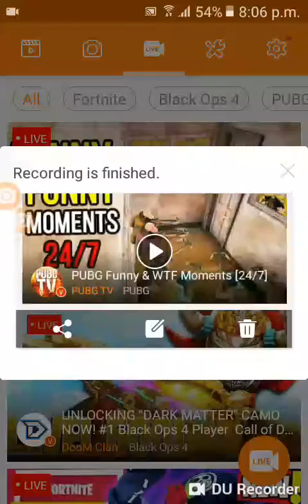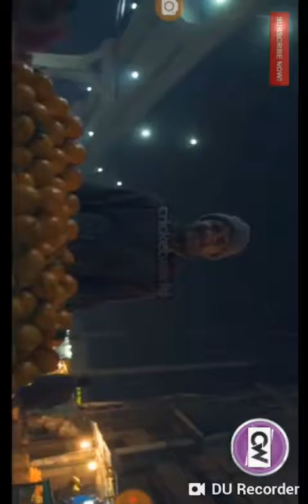Psl 2018 new song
Kpsv